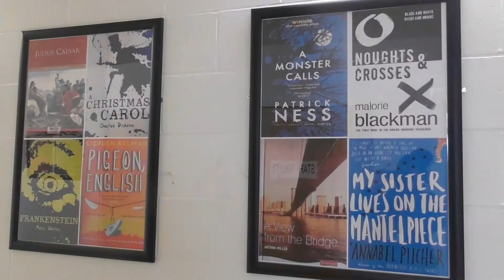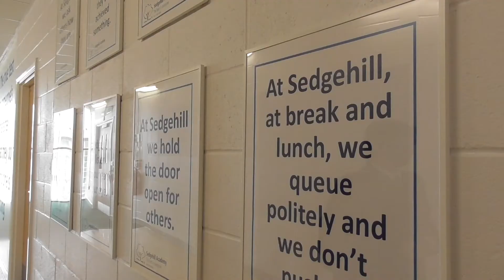A Day in the Life of a Y7 Student at Sedgehill Academy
Find out what it's like to be a student in year 7 at Sedgehill Academy and see what happens on a typical school day.